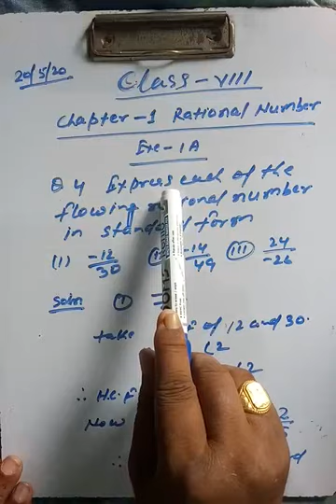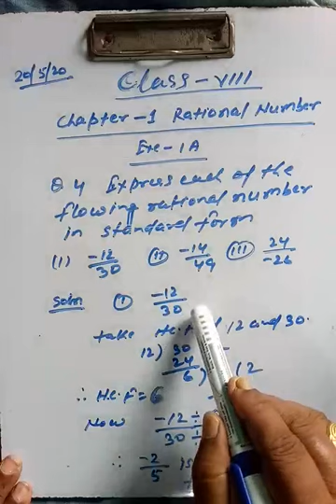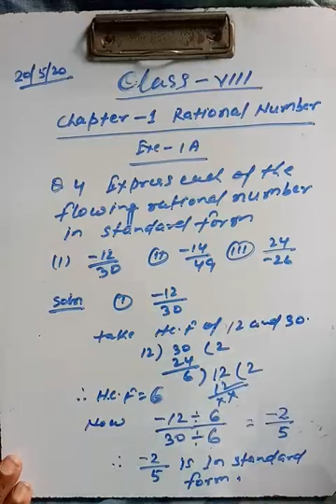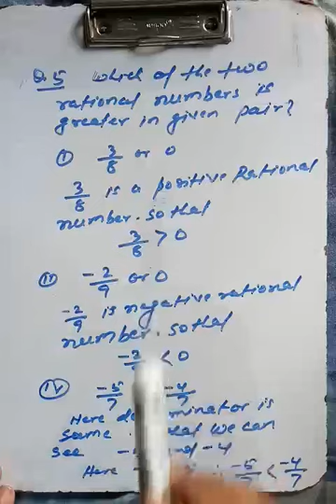Math / Class-8 Chapter- 1 Rational Number / Leacture - 3 (By - Ray Birendr)